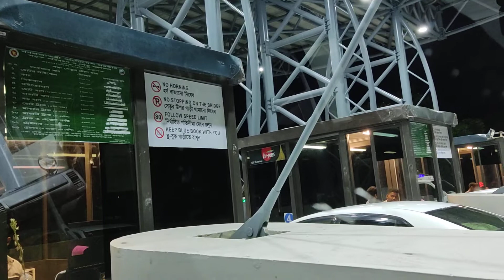সপ্নের পদ্মা সেতু টোল পিলাজা টোল দিয়ে যাওয়া